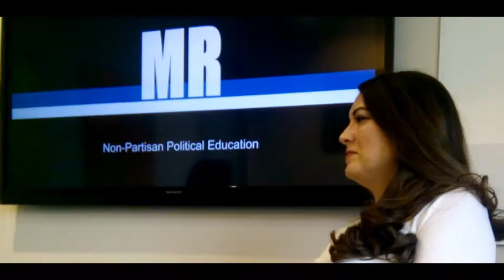Utilization of Social Media in today's politics...... The Modern Republic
Politics and Government has been a part of society worldwide dating all the way back to the Greeks and Romans. Would politics be different then with social media providing a balance in message and approach to the affairs of the masses?

The New World Market is upon us, and the social media era, escorted by the 4th industrial revolution is providing an alternative to government and politics.

Listen in on our conversation in today's new approach to modern politics and government via social media utilization.

Katherine Schoonover is the Executive Director of the Modern Republic. She received a B.S. in Political Science with a minor in Criminal Justice at Old Dominion University. Katherine worked in the legislature for nearly a decade in both the House and the Senate. In addition, she served in many party leadership roles, founded a newspaper, taught school, and has been part of numerous efforts to promote bipartisanship and to help citizens better understand how government and the political world function.

During her free time, while working in the Virginia General Assembly, Katherine partnered with 2 universities and a bipartisan board of legislators and created an internship program and apolitical informational news source. The goals were to provide nonpartisan information about the issues being considered by the legislature and to allow journalism students an opportunity to gain some real-world experience in a safe environment.

After deciding not to return to the Virginia General Assembly she founded the Modern Republic. This new venture originally intended to focus on efforts to address the increasing polarization in politics, however, as she began her project she realized that the more critical issue was the fundamental lack of knowledge of how the legislature and politics work.  Over time, her she realized that she was slowly creating a free online textbook and decided to embrace the challenge. In order to gain a better understanding of the problem and to gain some teaching experience she went to work for the public school system for a year and adjusted her approach even further. She is now in the process of incrementally publishing portions of the book online and has even added a free job board and social media features to help those who are just getting started in the field.

faceconomicsTV was developed to support small, medium and large business scale and expand into new markets. We promote economic development, job creation and sustainable growth in frontier, emerging and developed markets worldwide.
Support our channel by donating to our campaign if you would like to see equity, transparency and real equal opportunity for those who take risk, innovate and are entrepreneurial in heart and mind.